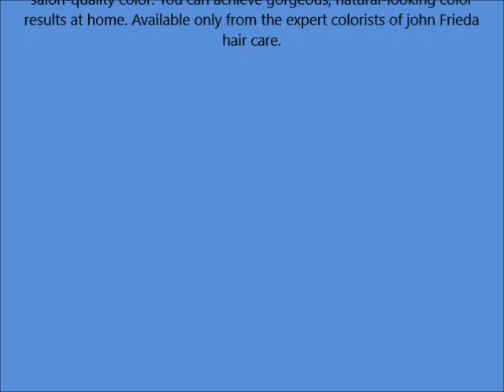John Frieda Precision Foam Colour Hair Dye, Medium Chestnut Brown, 8 16 Ounce